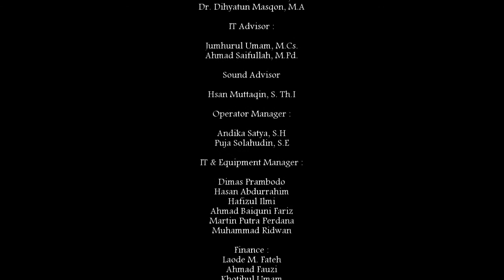Pentas Seni Alhamra Night 2017 - Puisi Kolosal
Pentas Seni Al Hamra Night 2017 dalam rangkaian Acara Khutbatul arsy di Universitas Darussalam Gontor